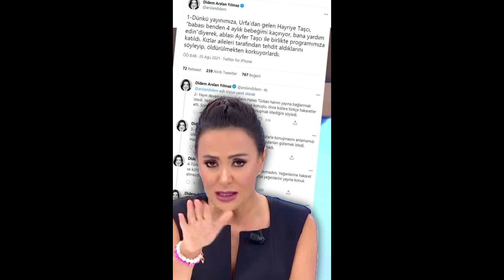KÜRTÇE ÇIKIŞIYLA GÜNDEME GELEN DİDEM ARSLAN YILMAZ'A VAN BAROSUNDAN SUÇ DUYURSU!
Van Barosu, Kürtçe konuşan konuğunu ‘hakaret içeren ifadeler kullandığı’ gerekçesiyle yayından alan sunucu Didem Arslan Yılmaz hakkında suç duyurusunda bulundu. Dilekçede, "Programda da açıkladığı üzere sanki Türkiye Cumhuriyetinde Türkçe dışında başka bir dilin konuşmanın yasak olduğu başka ırka mensup kişilerin başka dili konuşmanın suç olduğu ve bunun bir bedeli olduğunu ima etmiştir" denildi.